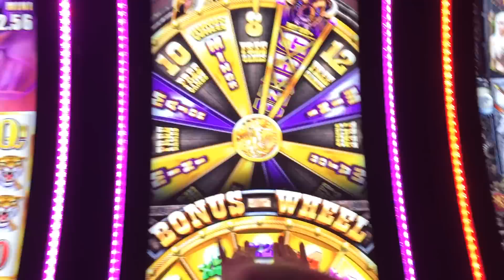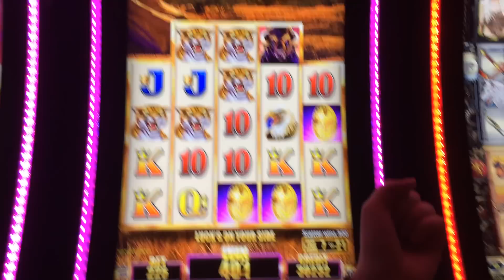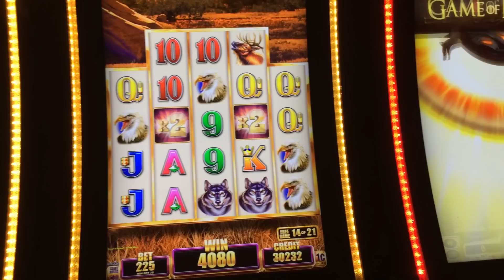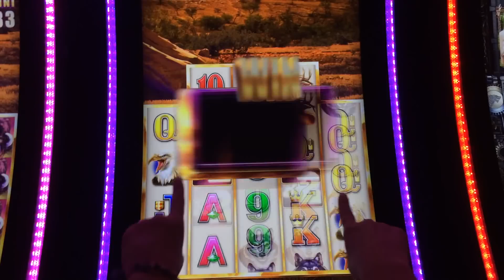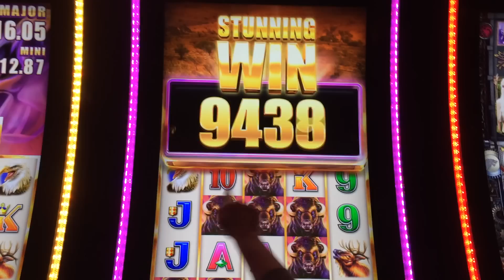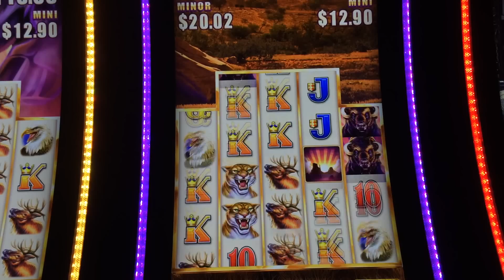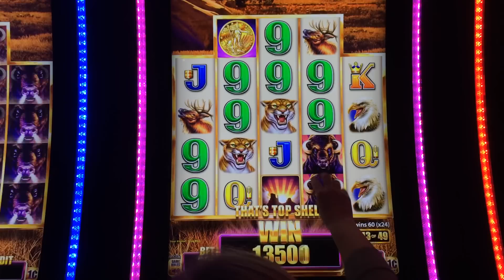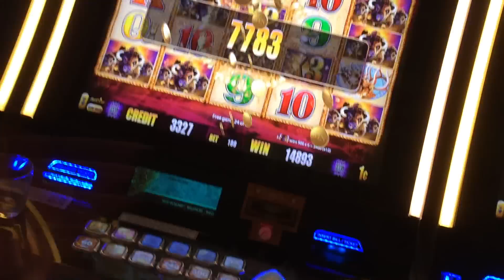Buffalo Grand Slot Machine - Back to Back Bonuses! WINNING!!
Hey all, the fun didn't end after the first round of the March Madness win on Buffalo Grand. We kept playing, of course, and got a great bonus the very next spin. This was a SUPER profitable session on this game! Yay!